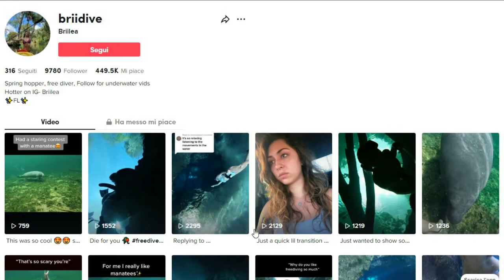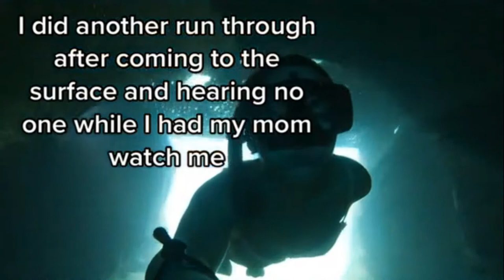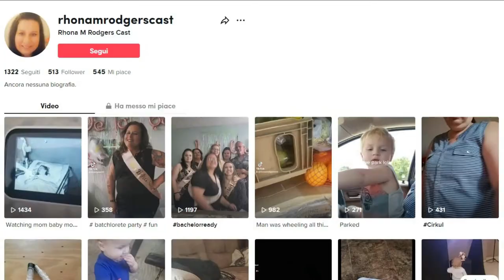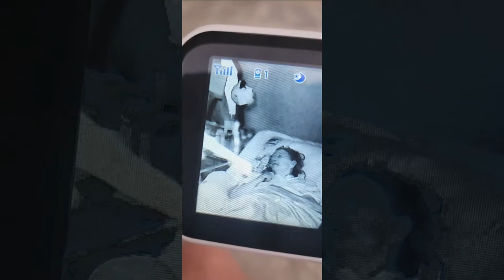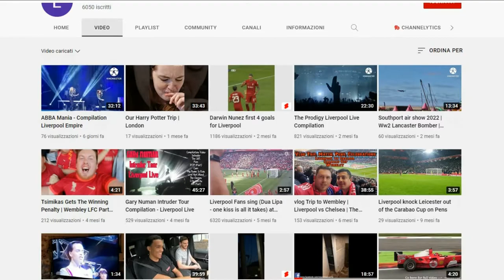TOP 3 SCARIEST GHOST VIDEOS WITH STRANGE VISITS FROM "BROTHERS OF LIGHT" 59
📝SOURCES:📝

savannahvibesss
The head really moved 😭paranormalactivity

briidive
I got scared for a minute 🤣 there was only one other family there i thought they were screaming at me at first

2️⃣  Who is close to my mother?
rhonamrodgerscast
Watching mom baby monitor and this what we see

Lee Brady
Best footage of 30 East drive Haunting

sumdemon

00:00 Intro
00:42 Scream from the depths of the sea
04:05 Who is close to my mother?
06:29 Heavily haunted